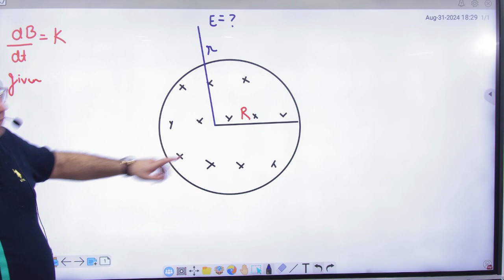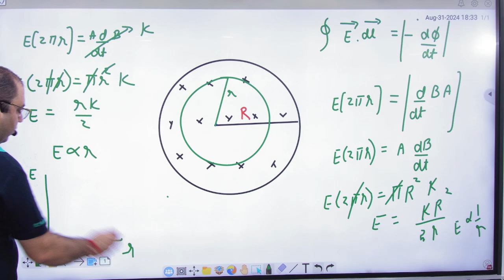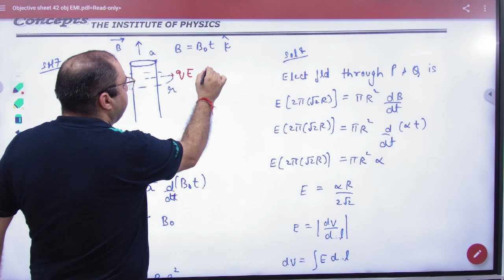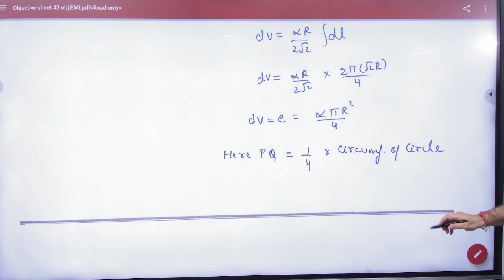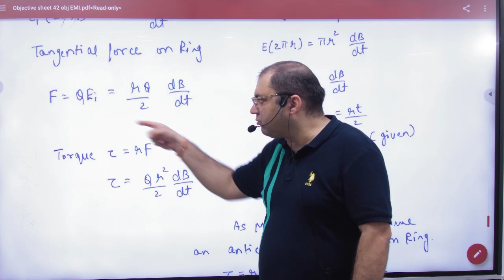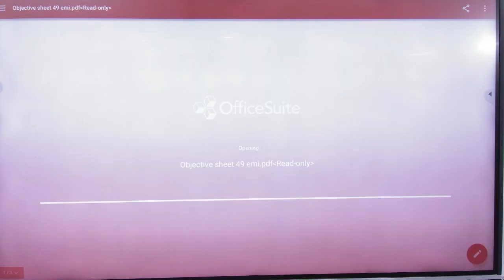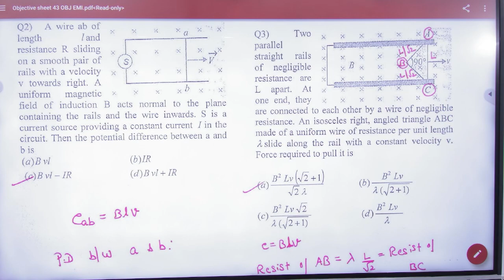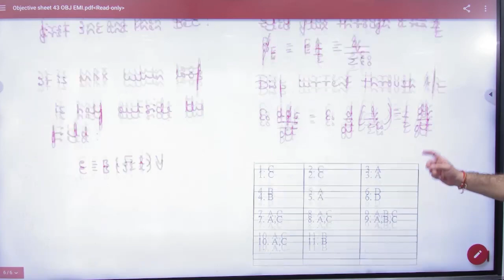3 Numericals on induced electric field